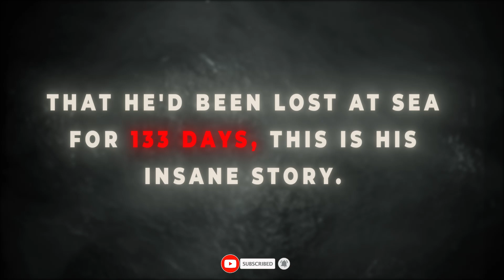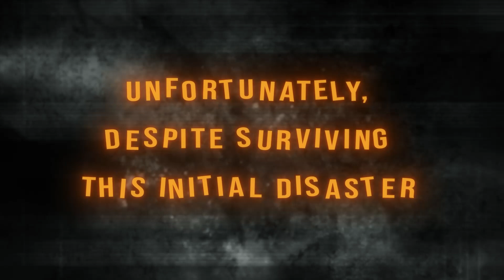The HORRIFYING Story of Poon Lim - SHOCKING Survival Tale!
Dive into the harrowing survival story of Poon Lim, a Chinese sailor who endured unimaginable hardships during World War II. After his ship was sunk, Lim found himself stranded on a lifeboat in the vast Atlantic Ocean for an astonishing 133 days. In this gripping video, we explore the shocking events that led to his ordeal, the incredible resilience he displayed, and the desperate measures he took to survive against all odds.

Join us as we unravel this chilling tale of survival, showcasing not only the physical challenges Lim faced but also the psychological battles he fought during his time adrift. From his resourceful methods of finding food and water to the haunting moments of isolation, this story is a testament to the human spirit's strength in the face of adversity.